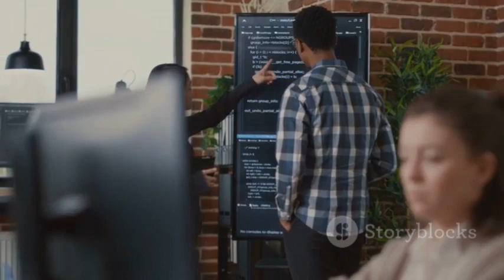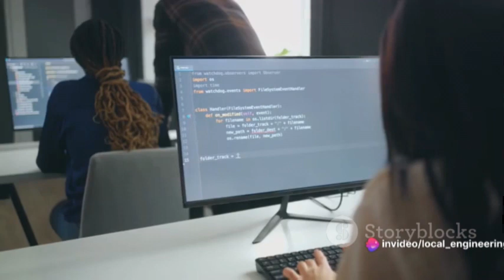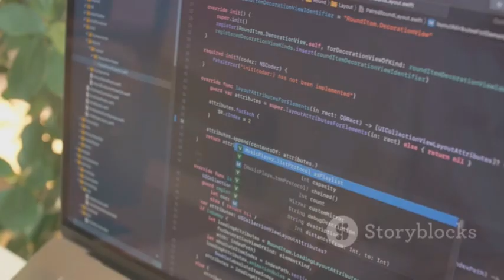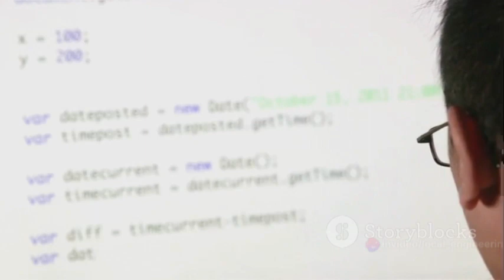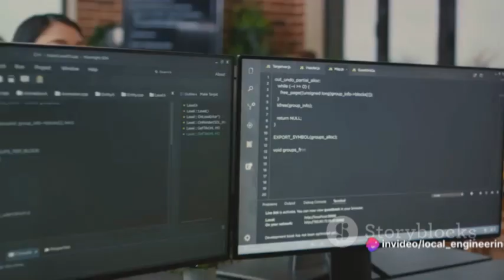What is Integration Testing? When We Do, Tools & Use Case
what is software testing

what are the software testing types

explain software testing and it’s types

what are the levels of software testing

explain software testing levels

explain software testing types

how to become software testing

software testing tutorials

what is unit testing

what is system testing

what is integration testing

what is acceptance testing

how many types of testing

difference between testing types

explain software testing and types

when we do integration testing

software integration testing

software testing tools for integration testing